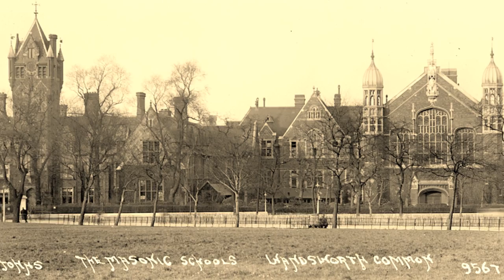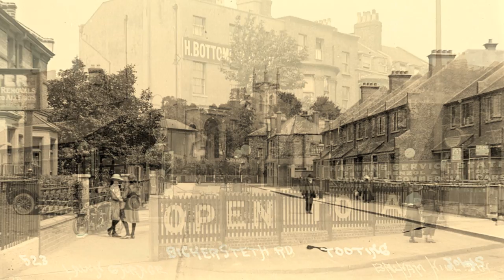south west london archives old photos